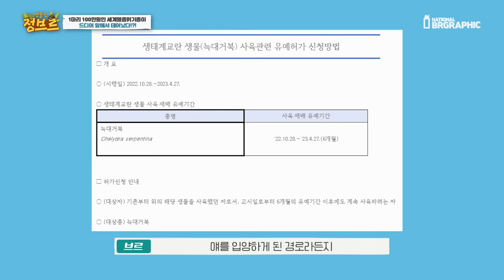국제적 멸종위기 야생동물이 태어났습니다..!!! 그런데 알고보니...헐..!?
우리나라에는 다양한 양서 파충류들을 사육하는 매니아분들이 많이 있습니다.. 야생 서식처에서 개체수가 적은 멸종위기동물을 번식하여 종 보존에 힘을 쓰는 분들도 계시고, 사랑으로 가족으로 수십년간 반려동물로써 함께 하는 분들도 계시구요.

가끔 개념없이 방생을하면서 많은 분들에게 피해를 주는 분들도 계신데 생물을 키울떈 계획적으로 책임감을 가지고 키우시길 바라겠습니다.

저만 보더라도 기증받은 개체들이 많은데 사실 사전에 합의를 하고 온 개체들은 괜찮지만 최근에도 샵 앞에 편지와 함께 그냥 유기 하고 가는 분들이 계셔서 기분이 좋지 않더라구요..ㅠㅠ

어쨋든 이번 영상은 국제멸종위기 야생동물 2급인 리프테일게코를 번식 성공했습니다!!!